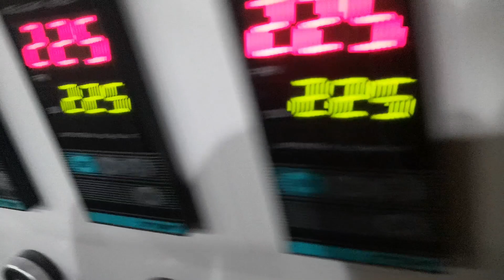five layers low price stretch film machine, 1000 mm stretch film machine, stretch cling film machine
five layers low price stretch film machine with high quality, 1000 mm stretch film machine can be save labor cost, stretch cling film machine with high output easy to operated.